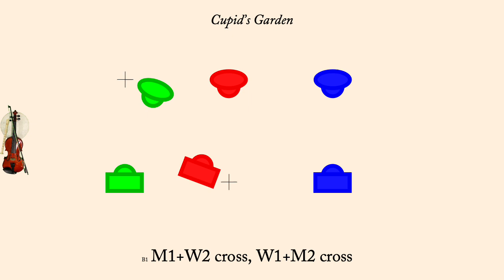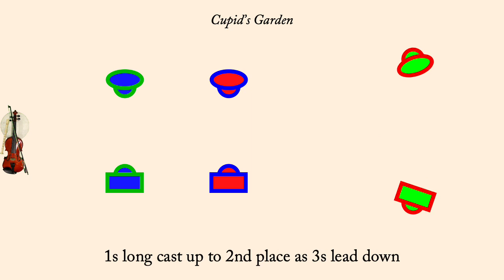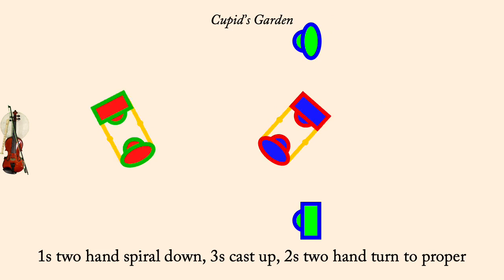Cupid's Garden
Cupid's Garden is an English Country Dance first published in Playford's Dancing Master in 1726. It was adapted by Colin Hume in 2020 It is a proper 3 couple longways dance.

The tune was published with the dance.

The animation plays at 111 counts per minute normally, but the first time through the set the dance is slowed down so people can learn the moves more readily. Men are drawn as rectangles, women as ellipses. Each couple is drawn in its own color, however the border of each dancer indicates what role they currently play so the border color will change each time through the minor set.